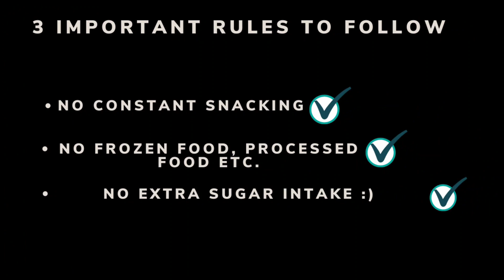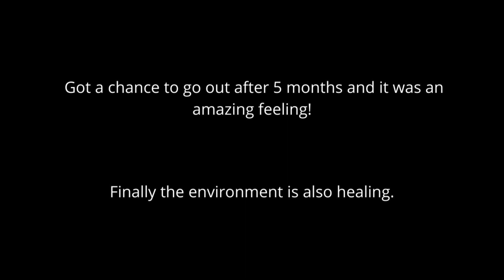Lost 3 Kgs in 10 days|" A Day in the Life of being SIMPLY FIT"| Bicep-Tricep Home Routine|Diet Plan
My FatlossDiet to lose extra body fat that everybody has gained amidst Lockdown. This is a simple and basic diet which will show you great results after almost 2 weeks.
Diet Plan -

Breakfast- Meal 1
Mon/Wed/Fri/Sat/Sun- 6 Eggs(4 Whites+2 Whole) in any form you like (Boiled, Scrambled, Omelet, etc) + 2 Slices Toasted Multigrain/Wholewheat Bread+ Apple = 374 calories.
Tue/Thurs- Dosa/Upma/Uttapam/Poha/Sprout Salad = 200-300 calories.

Snacks 1- Meal 2
Black Coffee/Whey Protein Shake + Cashew/Almonds/Unsalted Roasted peanuts.

Lunch- Meal 3
Everyday- Homemade/Mess/Canteen  Sabzi+ Dal (1 bowl full) + 3 Tawa Rotis + 1 cup Dahi = 400-450 calories.

PostWorkout Snacks- Meal 4
Whey protein shake+ 1 banana + Almonds(6-8)

Dinner- Meal 5
1/2 Cucumber + Sauteed veggies in black pepper and salt with Roasted Chicken/Paneer + Curd( if not taken in lunch). = 300-350 calories.

Things to avoid- Extra Sugar intake, Fast Food/ Processed or Cold stored Food, No late-night snacking, No maida consumption(Maggi etc.)
Things to eat- Beans(Rajma, White/Black Channa, Lobia etc.), Green veggies(Beans, palak etc.), Dal(any type), Peanut Butter.
Cook all these in low fat or olive/coconut oil if possible!
Drink 4-5 Litres of water daily.

To get to the desired level that people have seen in actors, fitness icons and models is not at all easy and without proper motivation and dedication, nothing is possible. So push yourself a little bit more day by day and you will see the results for yourself!
Let's begin a new journey to be 'SIMPLY FIT' together.